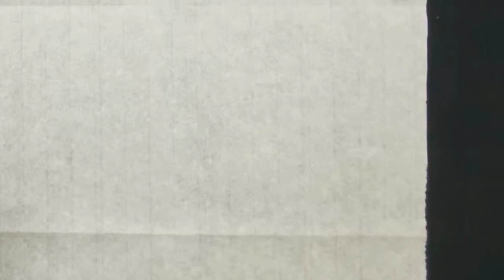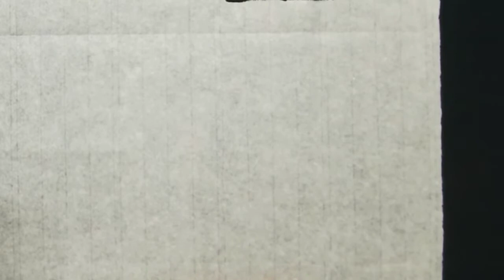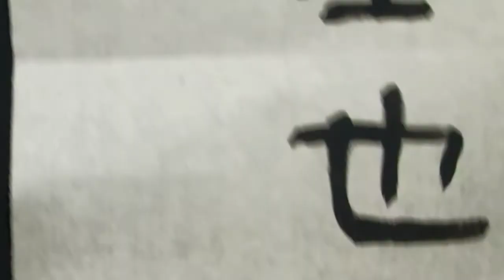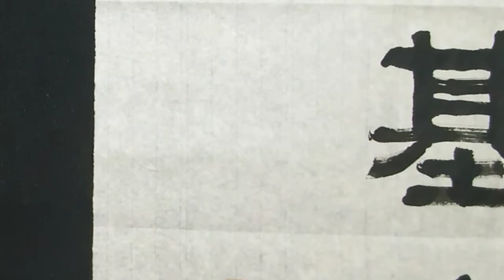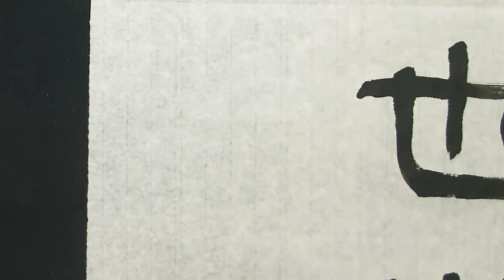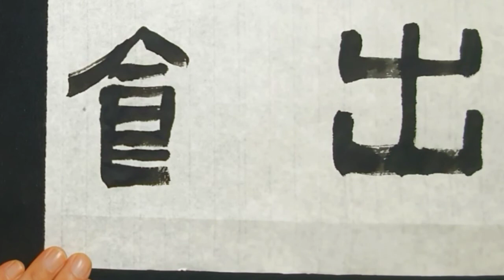목요일고예(광개토태왕비)에서목간까지1 高句麗고구려 廣開土好太王碑광개토호태왕비2 創基也出自北夫餘창기야출자북부여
목요일고예(광개토태왕비)에서목간까지